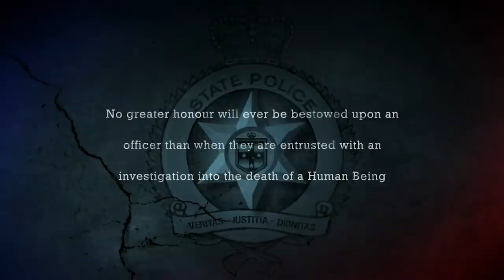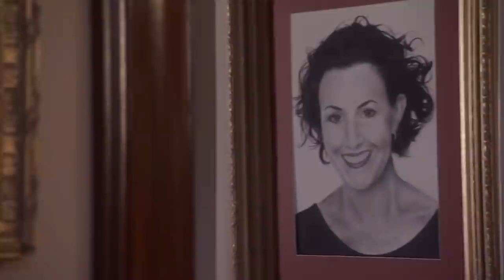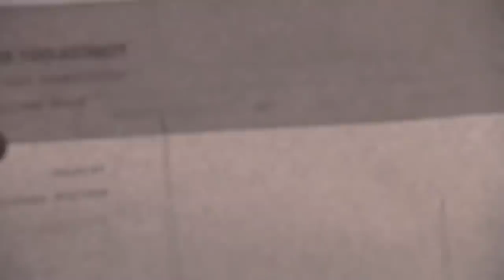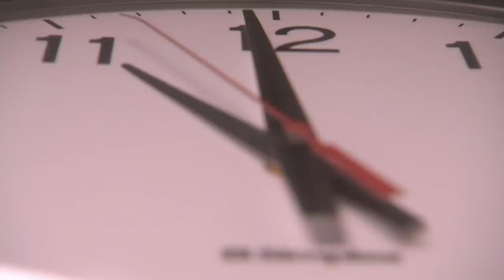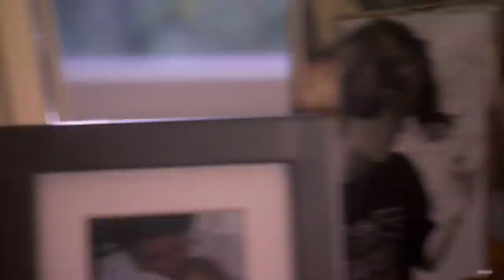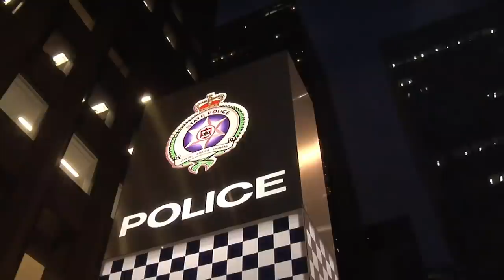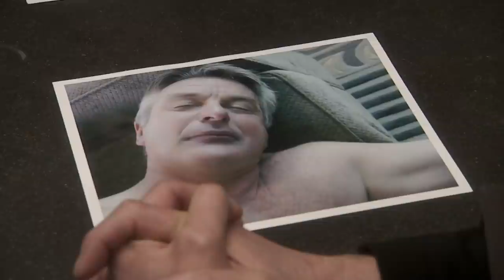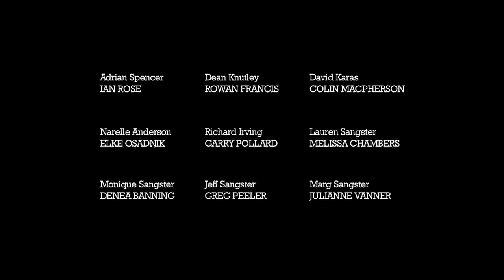Junkie | City Homicide | S02 E15 | All Drama - TV Series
A judge and a junkie overdose on the same night. Are they unrelated deaths? Or are these people from opposite ends of town more than perfect strangers? Homicide and the Drug Squad reluctantly reunite to find the connection between the two victims and solve their murders.

All Drama represents the crown jewels of drama, brimming with classic TV from the last decade. 📺👏 Here you will find full seasons and full episodes of classic TV shows to feed your TV binge 24/7 😱